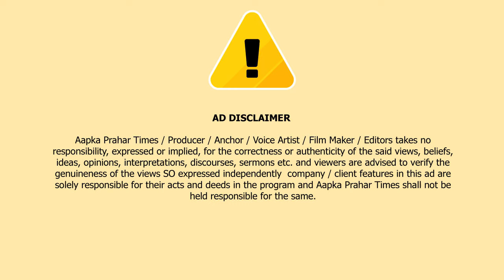बदलापुर में धमाका,एक कि मौत,4 घायल || Islamuddin Khan|| Aapka Prahar Times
बदलापुर में धमाके के बाद लगी आग,एक कि मौत,4 घायल || Islamuddin Khan

बदलापुर खरवई एमआईडीसी की एक कंपनी में धमाके के बाद लगी भीषण आग ,,धमाके में एक मजदूर की मौत, चार मजदूर घायल होने की खबर सामने आई है,ये तस्वीरे उस वक्त की है जब धमाका हुआ जिसमें आग की ऊंची ऊंची लपटे काफी दूर से दिखाई दे रहे है आपको बतादे की महाराष्ट्र के बदलापुर खरवई एमआईडीसी में सुबह-सुबह एक दिल दहला देने वाली घटना घटी हैं, एमआईडीसी में स्थित वीके केमिकल कंपनी में भीषण विस्फोट के बाद आग लग गई. कंपनी में चार से पांच बड़े धमाके हुए. इस धमाके के झटके 4 से 5 किलोमीटर दूर तक महसूस किए गए. इस धमाके में एक मजदूर की मौत हो गई जबकि चार मजदूर गंभीर रूप से घायल हो गए. इस कंपनी के बाहर दो टेंपो खड़े थे, कंपनी के कर्मचारियों का कहना है कि सबसे पहले इस टेम्पो में केमिकल में आग लगी और फिर आग कंपनी तक फैल गई. बदलापुर अंबरनाथ, अंबरनाथ आनंद नगर एमआईडीसी फायर ब्रिगेड मौके पर पहुंची और अब फायर ब्रिगेड ने आग पर काबू पा लिया है.